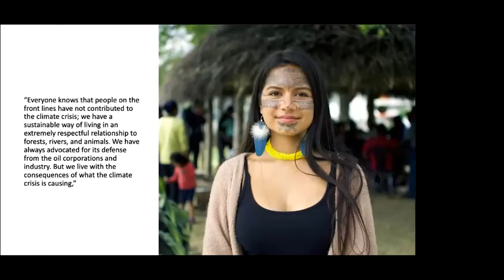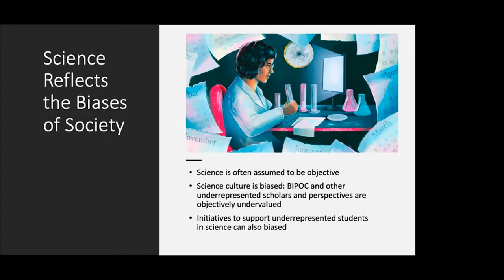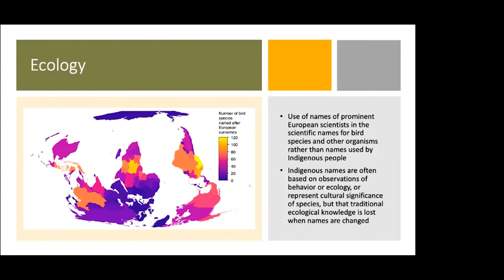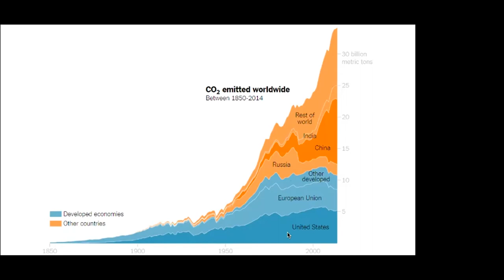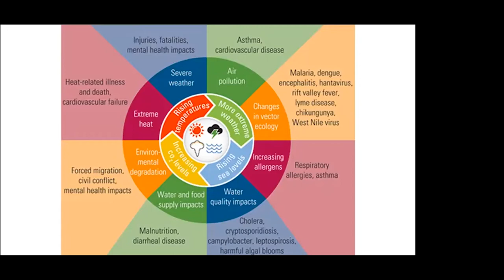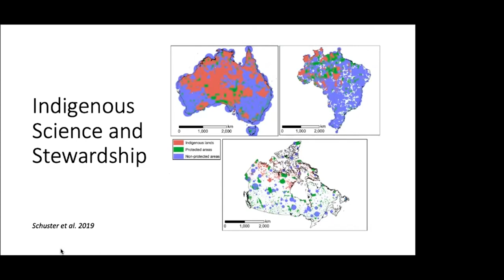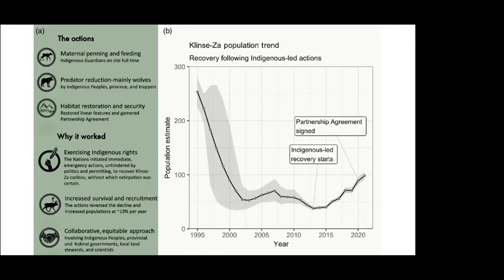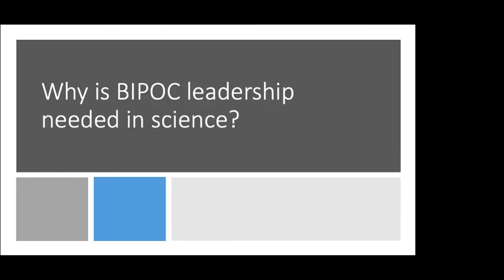The Importance and Value of Diversity in Science, Technology, Engineering and Mathematics (STEM)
Join us and Diversity of Nature staff for their talk on the importance and value of diversity in Science, Technology, Engineering and Mathematics (STEM). This discussion-based lecture will highlight how BIPOC diversity and leadership have advanced our understanding of the sciences, with a particular focus on ecology and the natural sciences. We will discuss how the lived experiences of BIPOC scholars can shape the way we think about and tackle scientific problems. We will also cover how the current environmental and climate crisis disproportionately impacts BIPOC communities both locally and on a global scale, further emphasizing the need for BIPOC leadership in STEM.